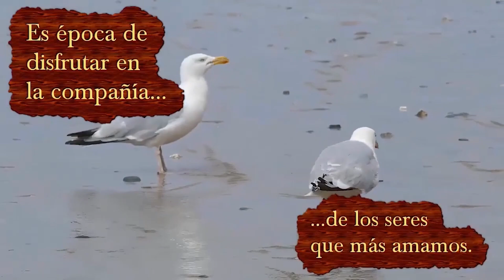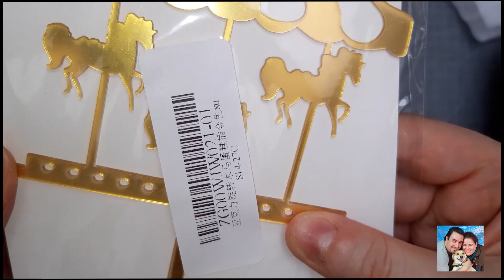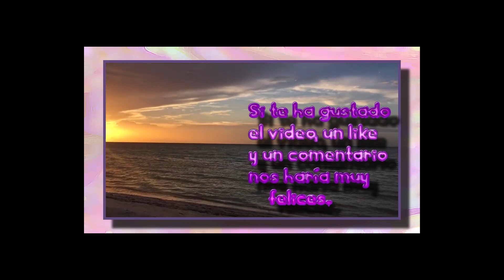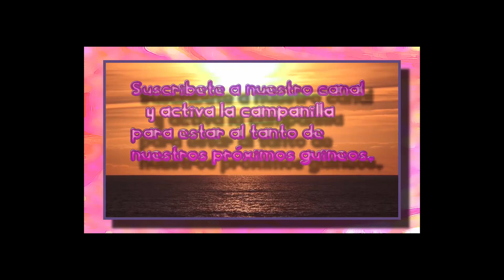ACIERTOS Y DECEPCIONES DESDE ALIEXPRESS TAMBIEN HAY CREACIONES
Enlaces Aliexpress

Base para sellos:

stencil lobo

Herramienta para piedras

El tema de la intro es SMELLS LIKE SUMMER, del grupo indie Sudafricano EARLY HOURS. Todos los derechos sobre el mismo les pertenecen.